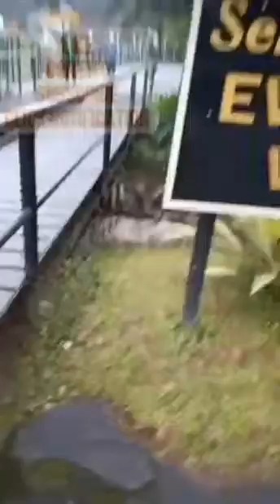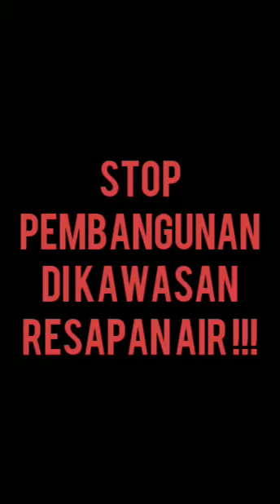Selasa 19/1/21 banjirbandang di evergreen cisarua kawasan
Hari Selasa Tanggal 19 Januari 2021,Pukul 09.00 wib,Bertempat di Komplek gunung mas RT 02/02,Desa Tugu selatan,Kec Cisarua,Kab Bogor,Telah terjadi musibah banjir bandang dikarenakan hujan terus menerus di wilayah Puncak Bogor.

- Mulai Pukul 04.00 wib,Wilayah Puncak Bogor/di Komplek gunung mas RT 02/02,Desa Tugu selatan,Kec Cisarua,Kab Bogor,Adanya hujan terus menerus mengakibatkan banjir bandang.
- Masyarakat berlarian mencari tempat yang aman.

1. Korban jiwa : Belum di ketahui.
2. Material : Belum di ketahui.